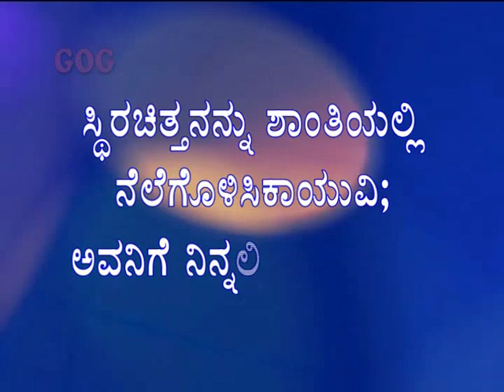ಇಂದಿನ ಸತ್ಯವೇದ ವಾಕ್ಯ ಕನ್ನಡದಲ್ಲಿ [11/11/2019] Today Bible Verse.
Kannada Christian Devotional Daily Verse.